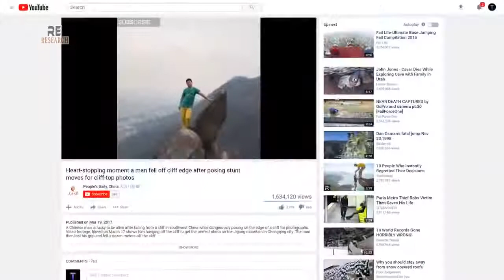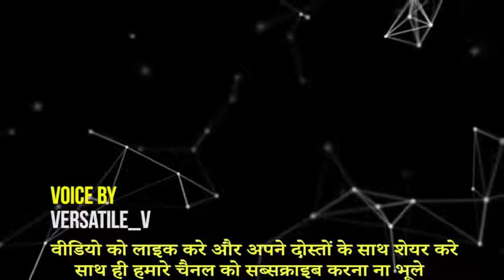دیکھیں کیسے لوگ اپنی موت کو قریب سے دیکھ رہے ہیں ۔ Near Death Experiences